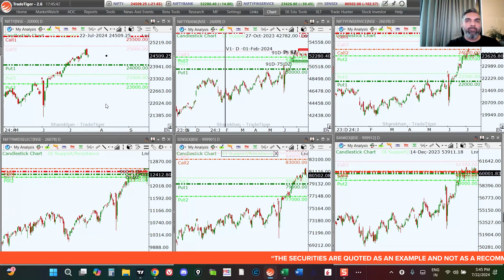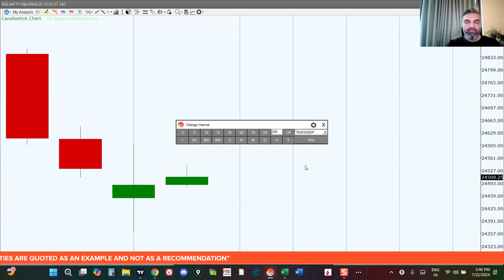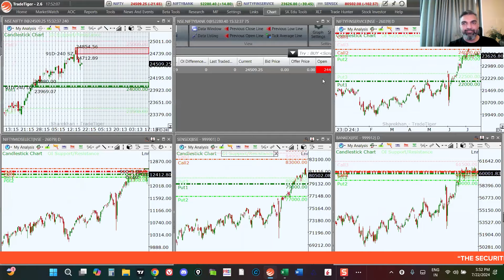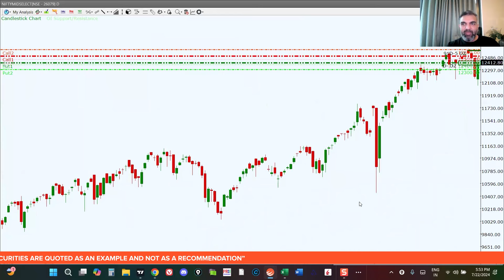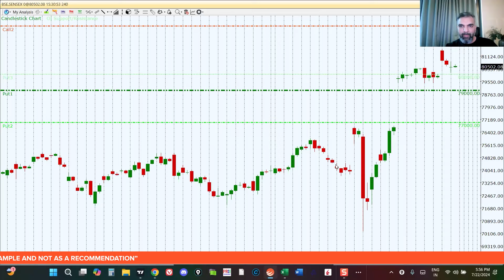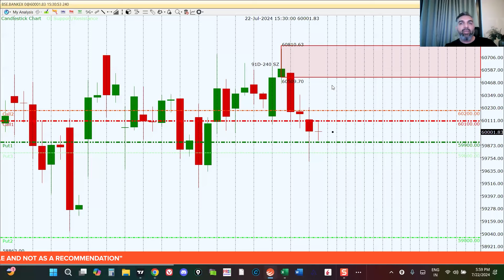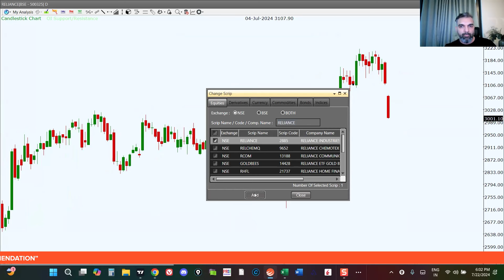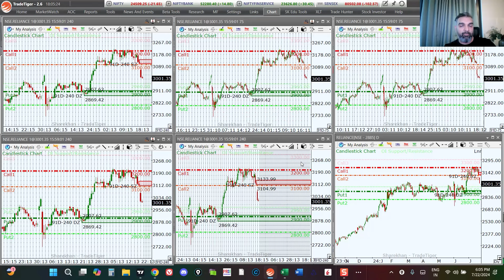Weekly Market View | 22nd July to 26th July 2024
Watch this week's market view video by Mr. Vishal Subandh

0:25 Nifty
04:08 Bank Nifty
07:13 Finnifty
8:47 MidCap Nifty
11:09 Sensex
12:52 Bankex
15:15 HDFC Bank
17:16 Reliance